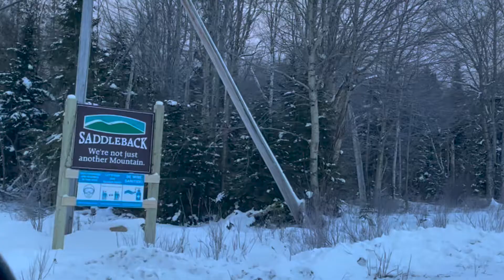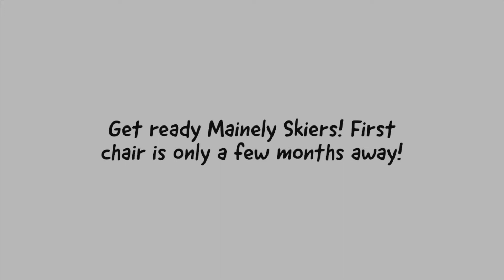2021/22 Season Hype Video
We at Mainely Skiing like to think winter all year long. Even in the off-season! We hope this gets you excited about what's in store for us all this winter!

Song: Feeling Good (Bassnectar Remix)
Artist: Nina Simone
Licensed to YouTube by: UMG (on behalf of Verve); Polaris Hub AB, LatinAutor - SonyATV, LatinAutorPerf, BMI - Broadcast Music Inc., Warner Chappell, UNIAO BRASILEIRA DE EDITORAS DE MUSICA - UBEM, EMI Music Publishing, and 20 Music Rights Societies